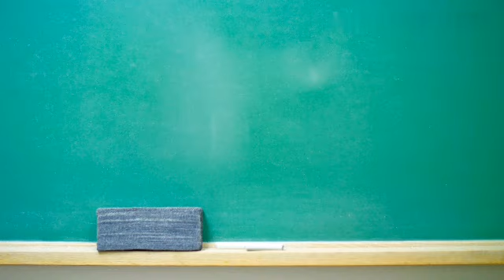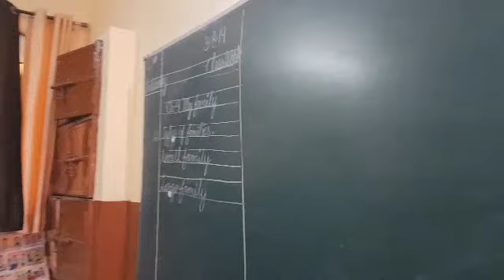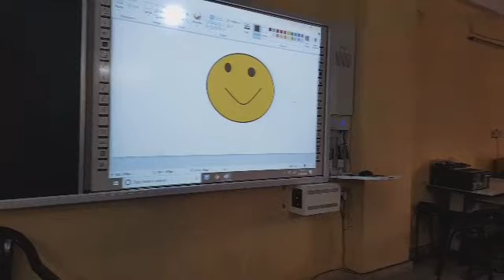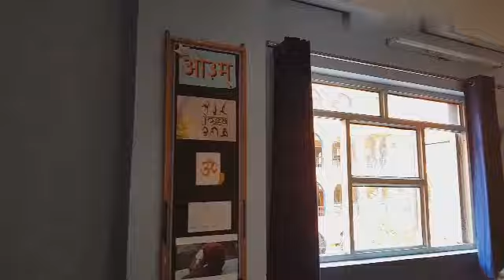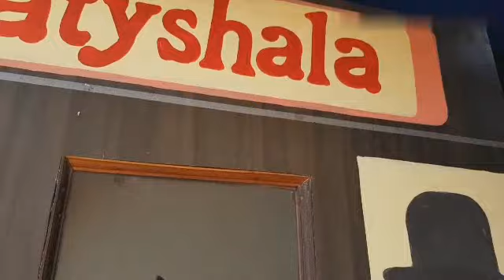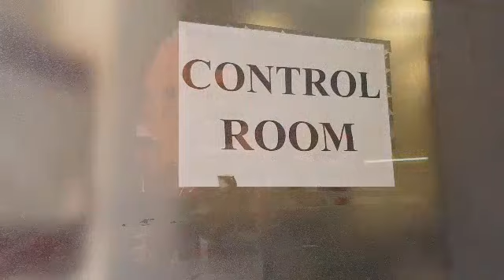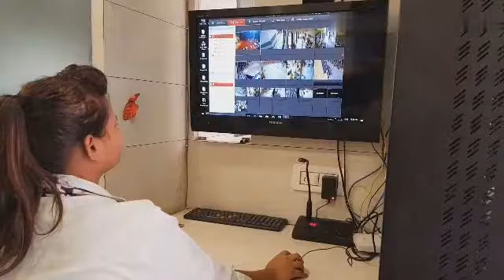EDUCATION INFRASTRUCTURE LPSNLP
Education infrastructure includes suitable spaces to learn . This is the most basic elements necessary to ensure access to education. School classrooms are the most common place in which structured learning takes place with groups of children.